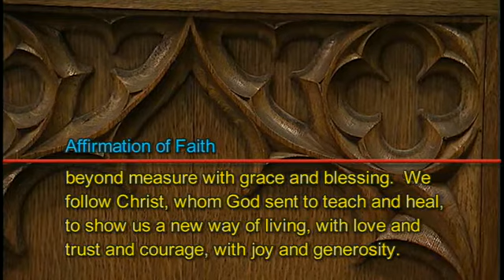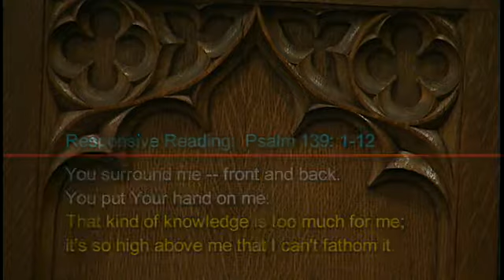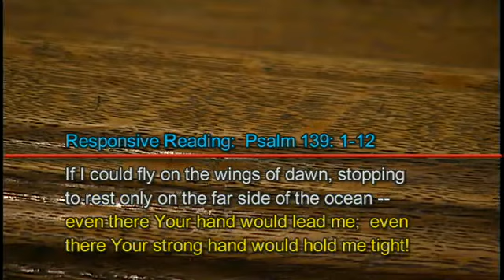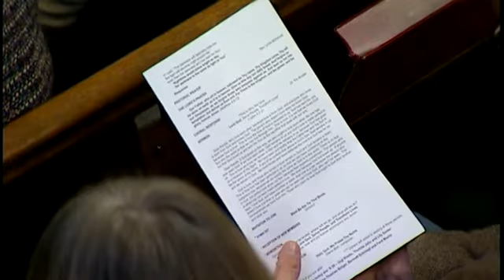January 11, 2015 - Sanctuary Service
Traditional Worship service in the Sanctuary at First United Methodist Church in Fort Worth, Texas.

The traditional worship service is streamed live every Sunday, starting at 10:55 am Central - viewable on the Church's website.

An archive of video and sermon audio is also available on the church's website.